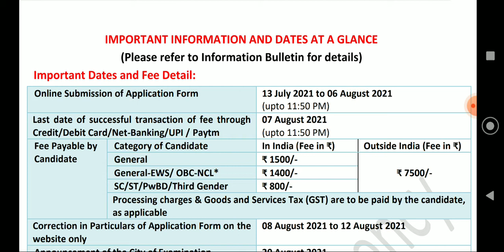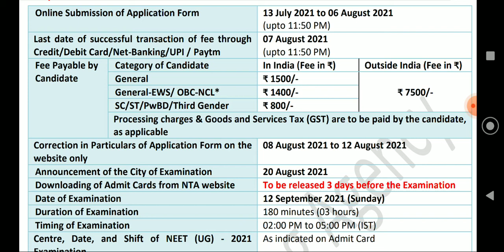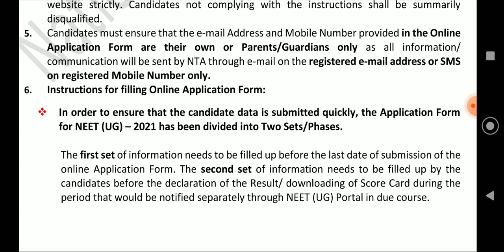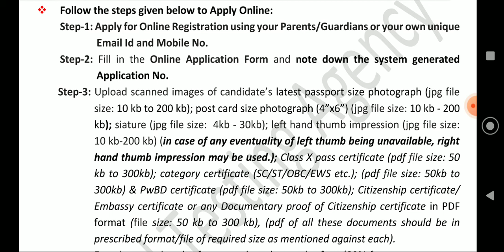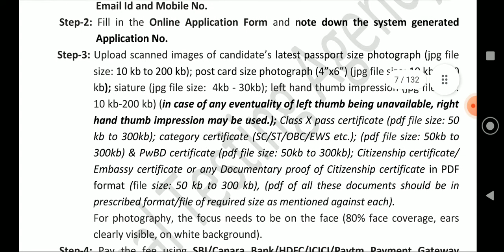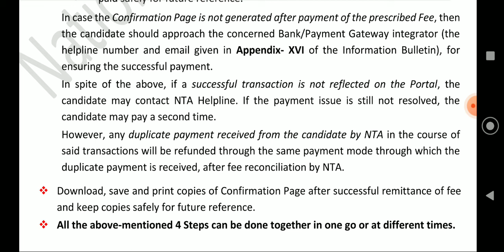neetimportantnotificationsNEET | Important informations and dates#onlineclasswithhema